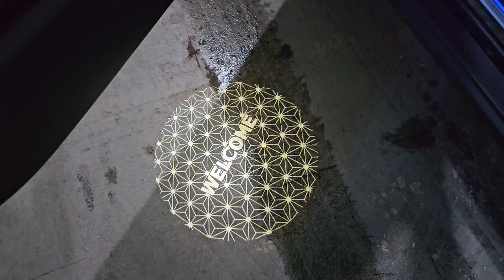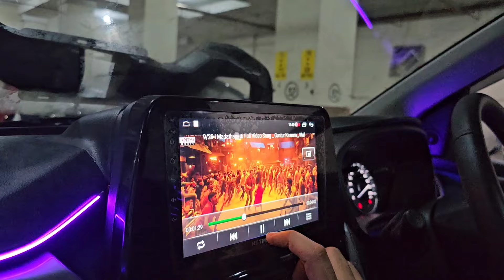BEST MODIFICATION OF FRONX IN GREY COLOR WITH MARUTI GENUINE REAR AC ACTIVATION 📞 ...!!!